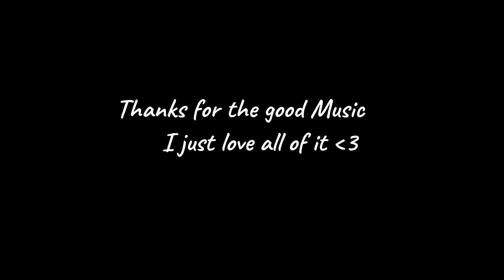Eurovision 2021 - my TOP 14 (so Far)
It's based on my opinion and taste, please Respect :) it's really hard this year to make a Top. They are all such good Songs.

Also let me know your TOP :D
love
xx